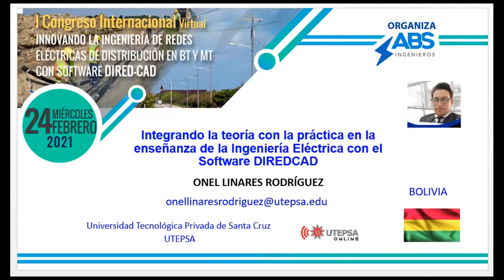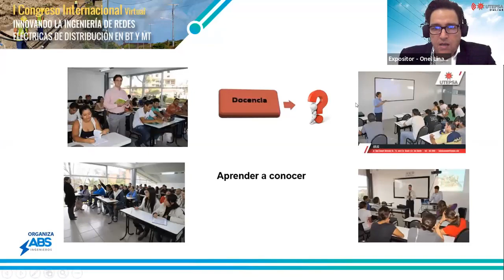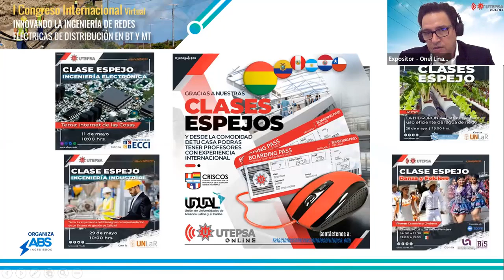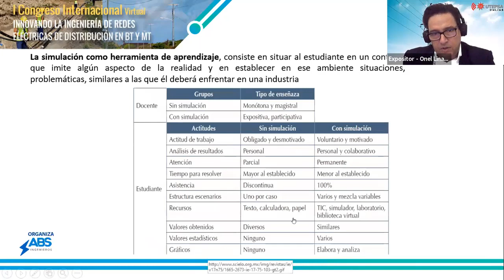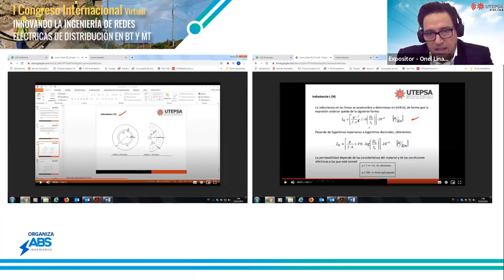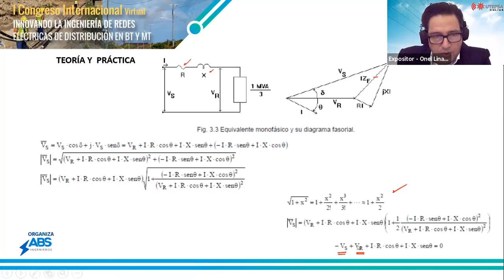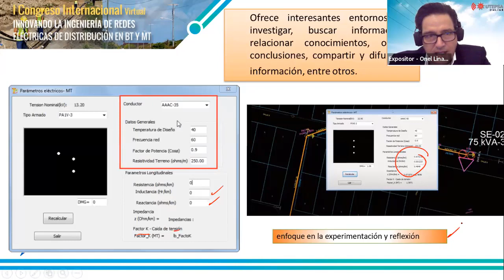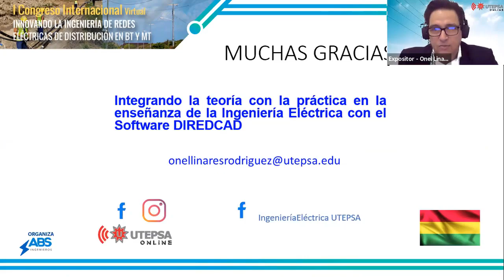ING. ONEL LINARES: Integrando la teoría con prácticas de laboratorio en la enseñanza (9/14)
Integrando la teoría con prácticas de laboratorio en la enseñanza de la ingeniería eléctrica con software DIRED-CAD
ING. ONEL LINARES